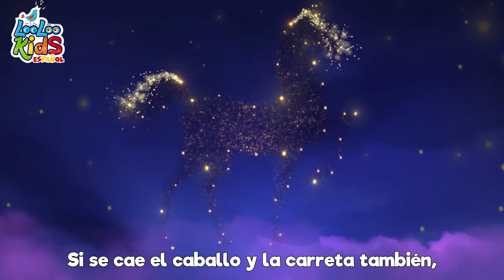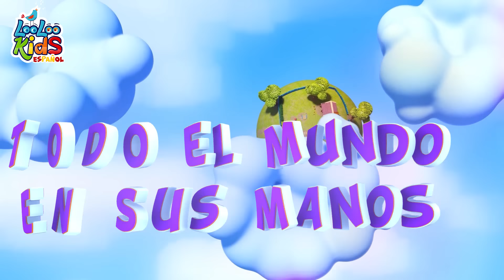[ 2 HORAS ] MARIPOSITA 🤩 Videos para Niños en Español - Canciones Infantiles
¡Bienvenidos a 'LaLa Canciones Infantiles' de LooLoo Kids en español! 🌈👶

Sumérgete en un mundo de encanto musical donde cada nota es un paso de baile y cada ritmo es una melodía de alegría. 🎵🌟 Únete al canto en 'LaLa Canciones Infantiles', un espacio mágico donde los más pequeños pueden disfrutar de melodías juguetonas y cantar al ritmo de ritmos cautivadores.

🌟🎶 Deja que la música sea la guía en un mundo de risas y melodías especialmente creadas para tus pequeños.

00:00:04 - Mariposita
00:01:53 - Los Pollitos
00:03:29 - Me gustan las montanas
00:05:20 - Cinco patitos
00:07:11 - Una patata, dos patatas
00:08:53 - Alfabeto a, b, c
00:10:43 - Cinco pequenos amigos
00:12:44 - Instrumentos musicales
00:15:16 - Tengo dos manitas
00:17:41 - El Zapatero
00:19:21 - Vamos a la Peluqueria
00:21:22 - Tin Tilin Tilin
00:22:53 - Bizcochos calentitos
00:24:06 - El viejo Mac Donald tenia una granja
00:25:25 - Canasta, canastita
00:27:03 - Skidamarink
00:28:37 - Humpty Dumpty
00:30:22 - Cocinemos Pastelitos
00:32:55 - Once I Caught a Fish Alive
00:34:53 - Salta y a Lou
00:36:25 - Este puente va a caer
00:38:06 - Conejitos dormilones
00:39:57 - Polly puso el agua a hervir
00:41:45 - Vamos a aplaudir
00:43:27 - Johny Johny si pap
00:44:58 - Cancion para dibujar
00:46:32 - Cancion de las emociones
00:48:58 - Cancion para lavarse las manos
00:50:57 - Cinco ranas verdes y moteadas
00:53:12 - El oso fue a la montana
00:55:47 - Duerme, pequeno
00:58:11 - Mi pequena abeja
00:59:52 - Feliz iba el granjero
01:01:50 - Mami se va al mercado
01:03:48 - Enrolla la bobina
01:05:35 - Cinco monitos
01:07:51 - Row, Row, Row Your Boat
01:09:48 - Soy una teterita
01:11:02 - Incy Wincy arana
01:12:38 - Dia de mercado
01:14:44 - Ganso Ganso
01:16:20 - Lluvia, lluvia
01:18:35 - Bailando El Hoky Poky
01:20:24 - Uno, dos, ato mis zapatos
01:21:23 - Diez en la cama
01:23:50 - intro
01:23:54 - Un marinero fue al mar
01:27:03 - Cancion de los numeros
01:28:59 - En el medio de la selva
01:31:33 - Buen dia Rosita cerdita
01:32:49 - Jack y Jill
01:35:19 - Conejito saltar n
01:36:26 - Un gato en un callejon
01:39:06 - Un patito muy feliz
01:41:21 - Chocolate
01:43:18 - Tres gatitos
01:45:40 - Zorro me has robado el ganso
01:47:07 - Gatito Gatito
01:48:39 - Por la bahia 2
01:50:16 - Yankee Doodle
01:52:01 - Mi pequeno vecino
01:54:07 - Me gusta jugar
01:56:37 - Un pequeno dedo
01:58:59 - Palmas y palmitas
01:59:55 - Todo el mundo en sus manos
02:02:06 - Cabeza, hombros, rodillas, pies
02:03:33 - Dos pajaritos